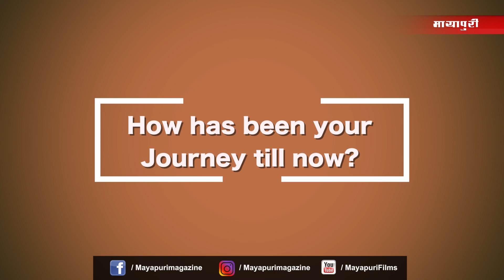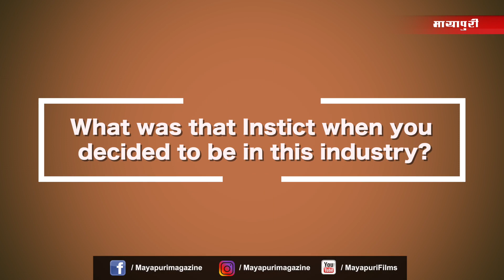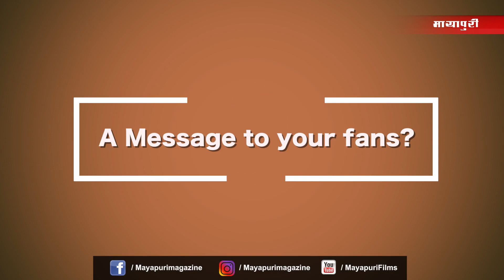Up, Close & Personal with Isha Anand Sharma | Kundali Bhagya | Mayapuri